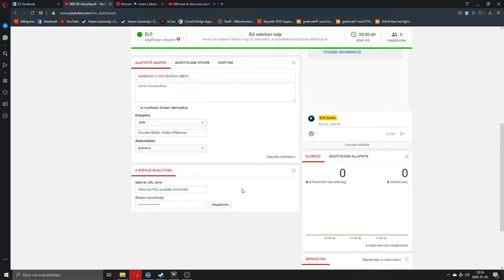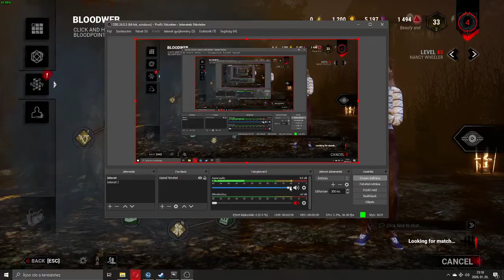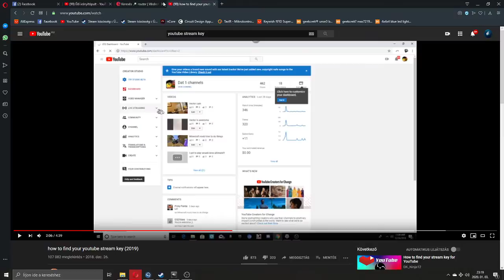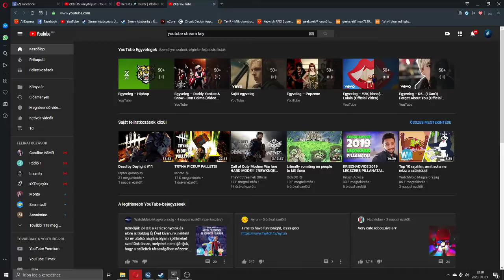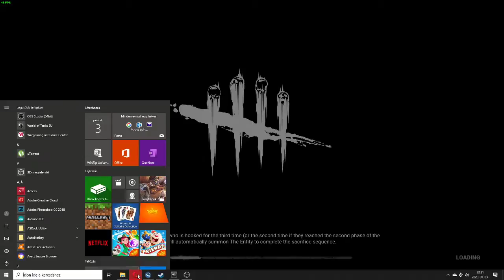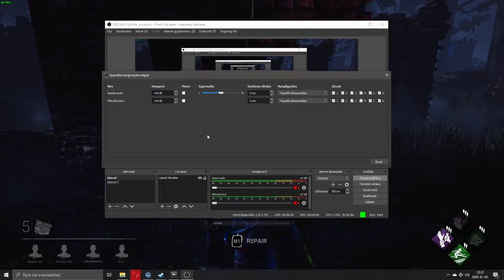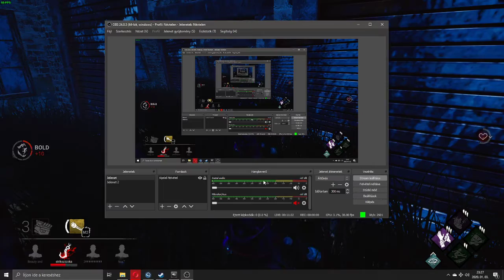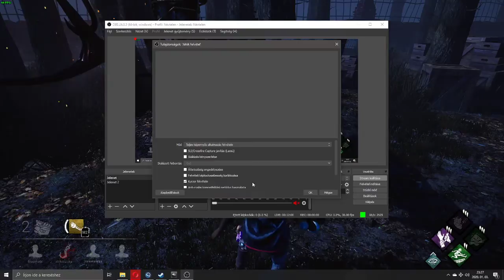sZABINAK A CSICSKÁNAK MEGY